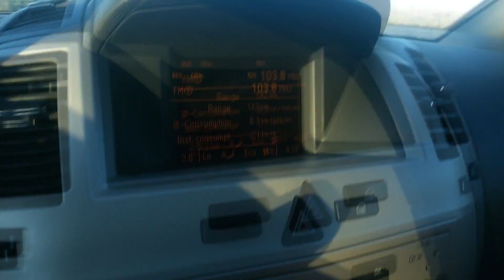СУДАК НА УЛЬТРАЛАЙТ. ZANDER FISHING.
27/05/2018 проходил Чемпионат Пензенской области по ловле спиннингом с берега. Мы сколотили команду "САЛО" и отправились растрясать жирок. Снимать ролик и одновременно быть участником очень сложно, кто снимает тот знает, поэтому видос слепил из того что было))), а "что слепила то и полюбила".
Спасибо ФрсПо за то, что  предоставила возможность собраться спиннингистам вместе и пообщаться на любимые темы). САЛО ВПЕРЕД!
★ Использовал на рыбалке:
Мередит приманки 90 мм 3.4 г 10 шт. твистера по судаку
Копия Swing Impact FAT от Мередит на судака и щуку 85 мм

★Регистрируйтесь и возвращайте кешбек с покупок на торговых площадках и в магазинах AliExpress, Ozon, Banggood, GearBest, МВидео, Связной и т.д.